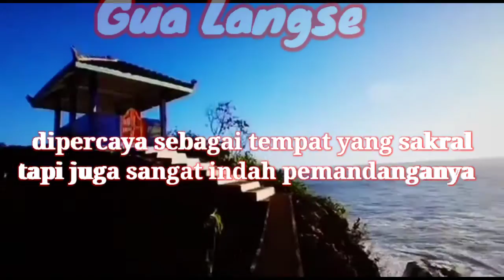GUA LANGSE Tempat Ritual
Gua langse
Misteri Pesugihan
wisata Gunongkidol
langkah ra jelas
disebuah tempat ditimur pantai Parangtritis di sebelah wisata alam yang indah Paralayang terdapat sebuah Gua yang mana dipercaya sebagai tempat sakral dan mempunyai aura mistis yang kuat
dan banyak yang melakukan ritual disana untuk sebuah hajatan atau seting disebut dengan mencari